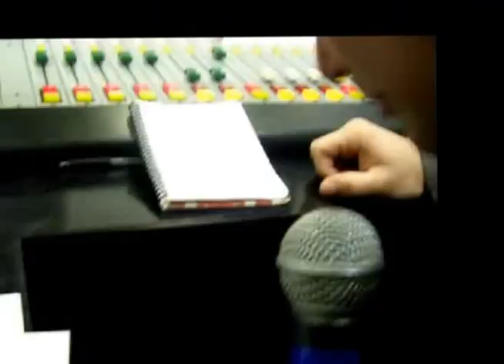Sid Baby Birdie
While the interns took over the show that day, Sid broke one of their rules and had to take part in "Baby Birdie."  Meaghan chewed up some food, and SPIT it in Sid's mouth.  YES, he did have to swallow it.